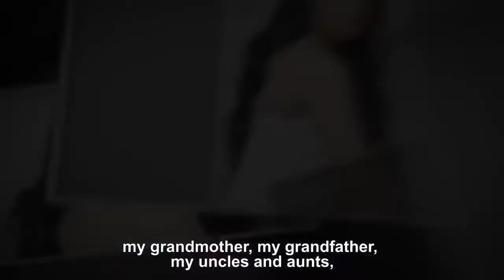RAFAELA MANFINI - Brazil | Miss International Queen 2019 TOP 20 Interview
Miss International Queen 2019 Coronation Night

This is best 20 contestants of Miss International Queen 2019 and
they will have an interview with Diana Jongjintanakarn